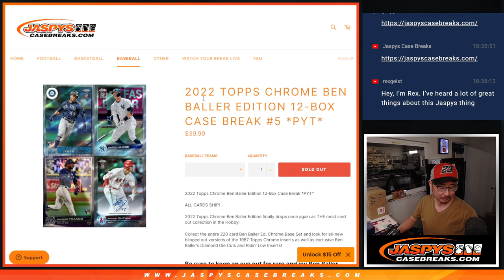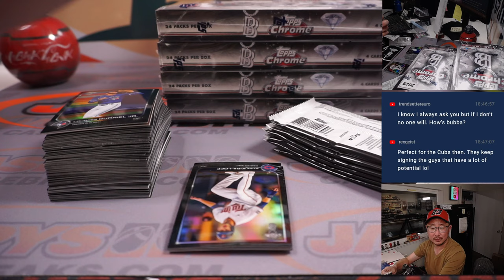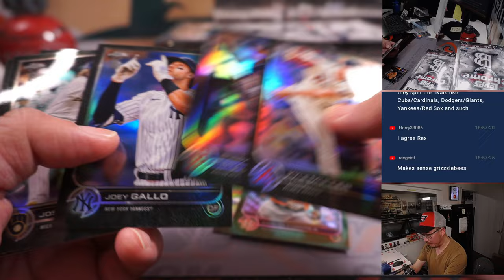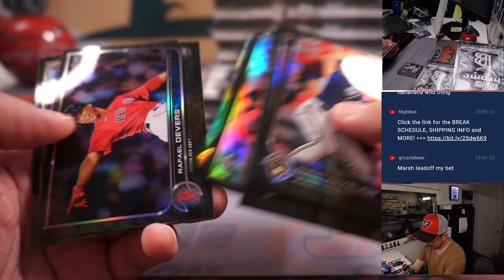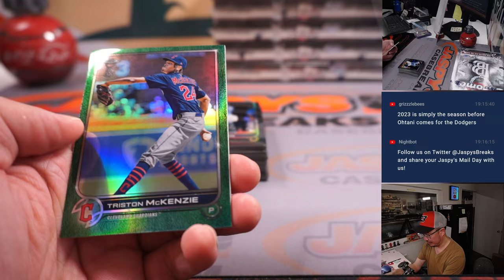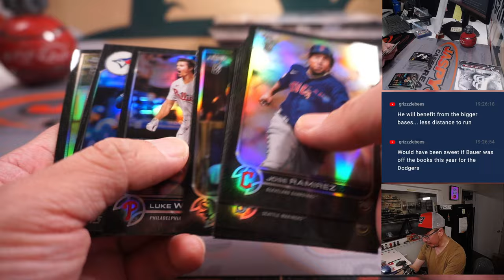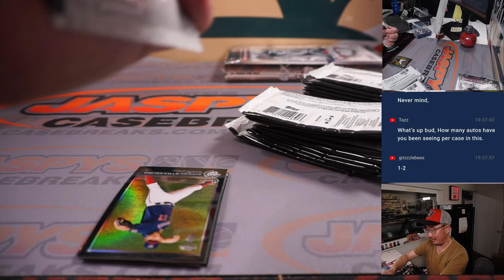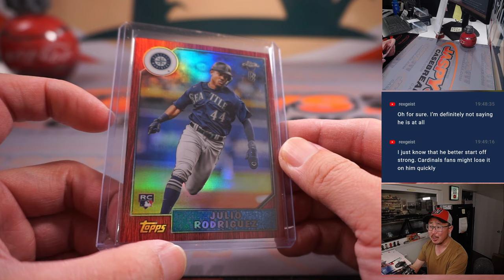Su, 02.19.23 -- 2022 TOPPS CHROME BEN BALLER EDITION 12-BOX CASE BREAK #5 *PYT*